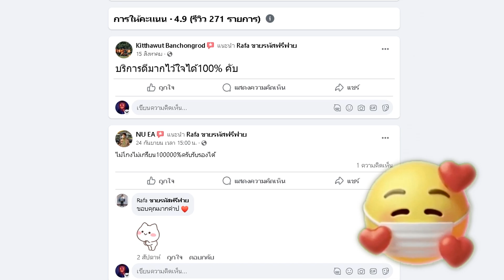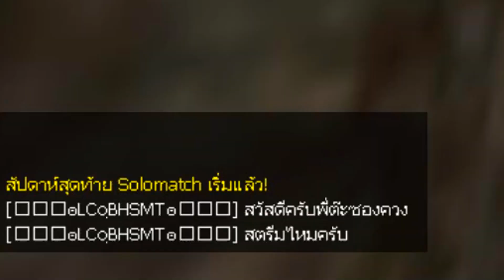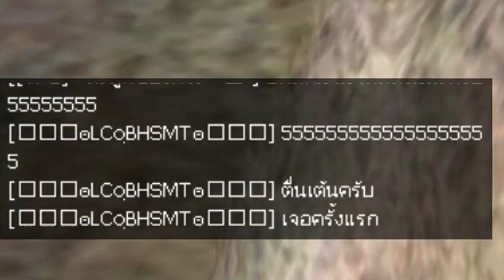PB อยู่ๆก็กลายเป็นปืนหายาก!!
00:00 ต้นคลิป
02

My PC

CPU : Ryzen 7 5800X
GPU : RTX 3060 Aorus elite
Ram : 16 GB DDR4 bus 3200 Nox RGB
MB : Aorus b450 elite
SSD M.2 Black : 500 GB
HDD : 500 GB
Keyboard : Ultra nubwo X23
Headphone : Razer kraken v3
Mouse : Razer deathadder v2
Monitor : ACER VG252QXbmiipx (IPS 240Hz G-SYNC) 24.5 inch
Microphone : Hyperx Quadcast S
Wabcam : C922 Pro